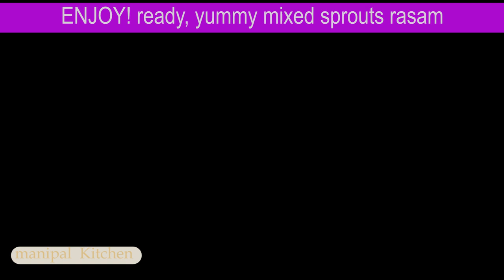😋YUMMY!"PROTEIN RICH" Mixed Sprouts Rasam FOR ALLl|ಅದ್ಭುತ ರುಚಿ,ಪ್ರೊಟೀನ್ಭರಿತ ಮೊಳಕೆ ಮಿಶ್ರ ಕಾಳುಗಳ ರಸಂ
ಚಳಿಗೆ ಹೇಳಿ ಮಾಡಿಸಿದ ರೆಸಿಪಿ, ಅದ್ಭುತ ರುಚಿ, ಪ್ರೊಟೀನ್ಭರಿತ ಮೊಳಕೆ ಕಟ್ಟಿದ ಮಿಶ್ರ ಕಾಳುಗಳ ರಸಂ |YUMMY "PROTEIN RICH" Mixed Sprouts Rasam|Manipal Kitchen | English Sub-Titles